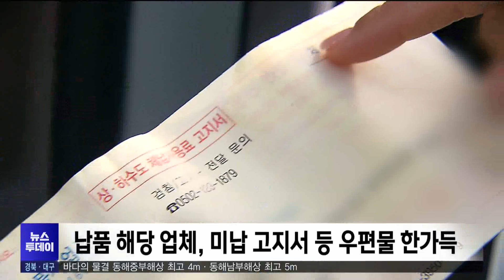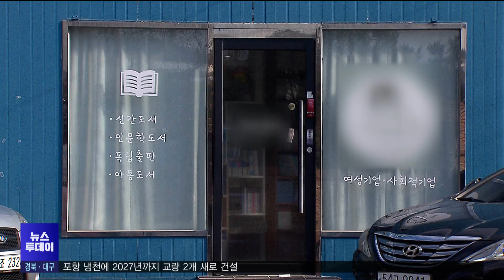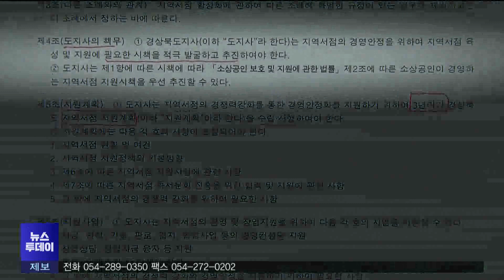동네서점 살리기 '헛구호'..영주시 유령서점 입찰? (2024.01.23/뉴스투데이/포항MBC)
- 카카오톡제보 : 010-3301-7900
- 카카오톡ID : PHMBCJEBO